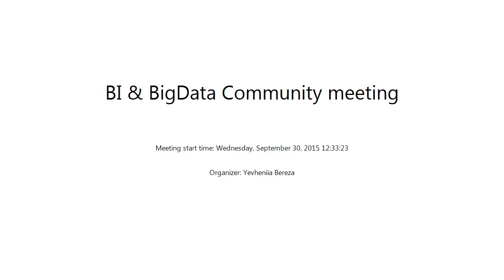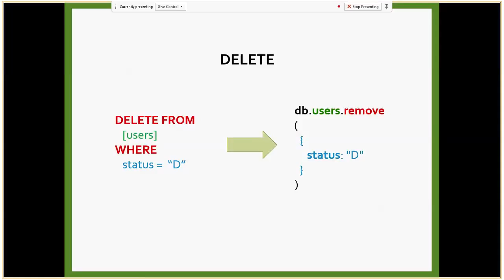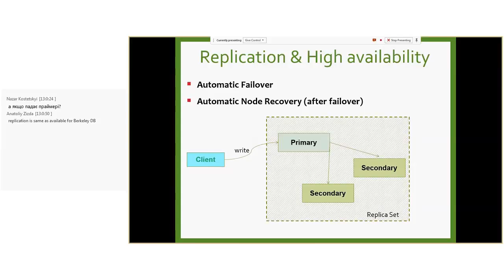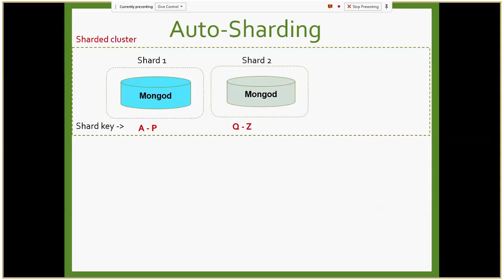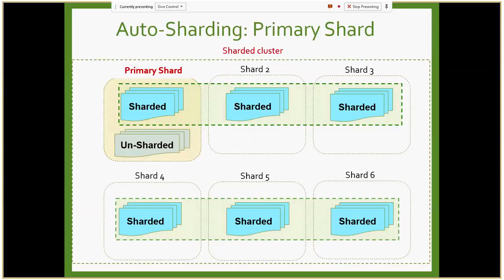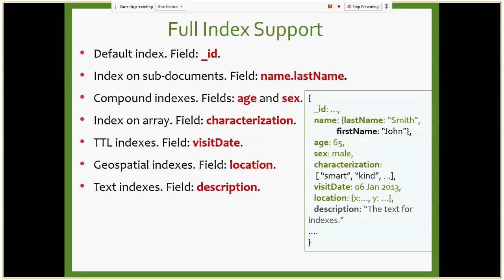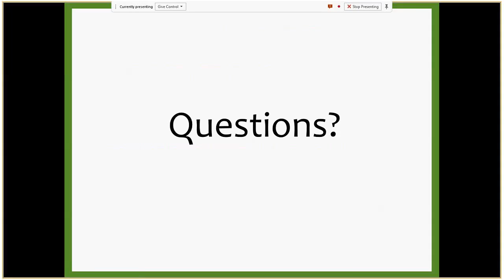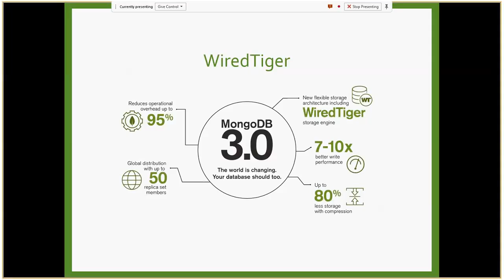MongoDB – Document-Oriented Database Management System by Victoria Malaya (Rus)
How to work and use all advantages of MongoDB, set of useful tips and tricks